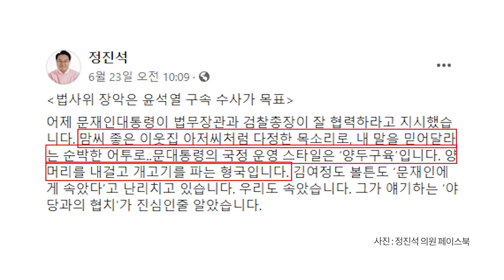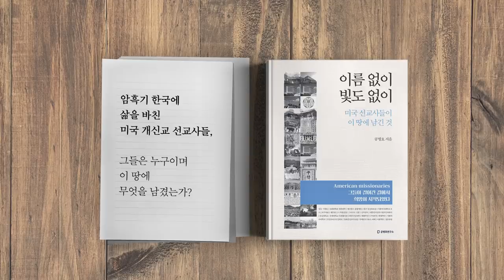그냥 잘라 버려 / 뜸들이지 말고 [공병호TV]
[광고]

Bitcoin : 3MTW849AkP2ftLeSK2teZHMmzLu7Z83s9U

참고자료
1. "윤석열 더 지켜보기 어렵다면 결단", 원선우, 조선일보, 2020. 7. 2
2. 진중권 "추미애가 윤석열 결단? 머리에 바람 들어갔다", 홍수민, 중앙일보, 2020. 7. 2